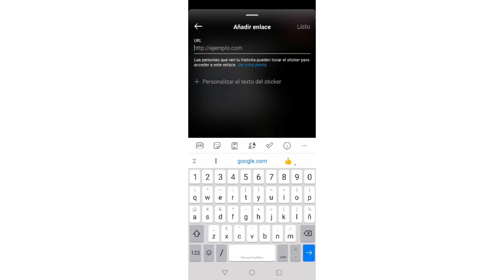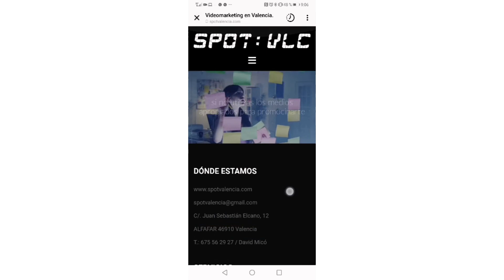Cómo poner un enlace en las stories Instagram 2022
¡Ya no hace falta que tengas 10.000 seguidores!
A partir de ahora puedes enlazar cualquier URL en tus stories ya tengas un perfil o una cuenta de empresa.
Sube tu history como siempre y busca la opción de: "enlace", arrástralo donde mejor quede y listo!.
Combínalo con un hashtag o tu ubicación, como quieras! pero no te pases, ten en cuenta que los 15" siguen vigentes, aunque puedes añadir otra history.
¡En fin!. Bienvenida sea esta nueva actualización que muchos estábamos esperando.